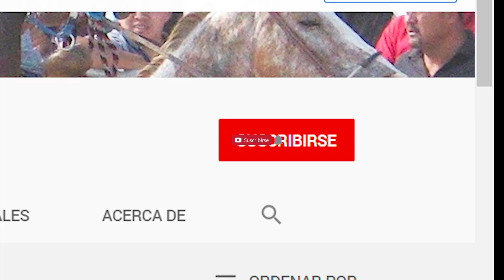El Gudy vs El Campesino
Carrera de Revancha